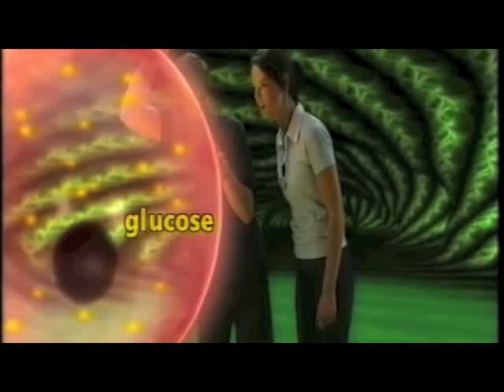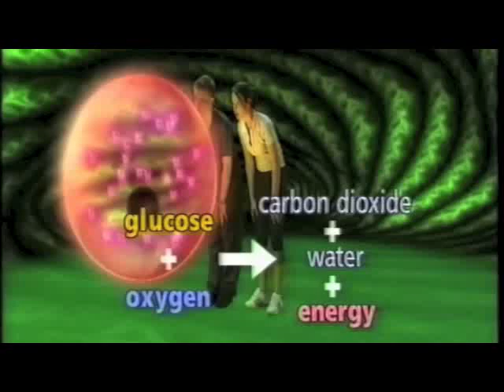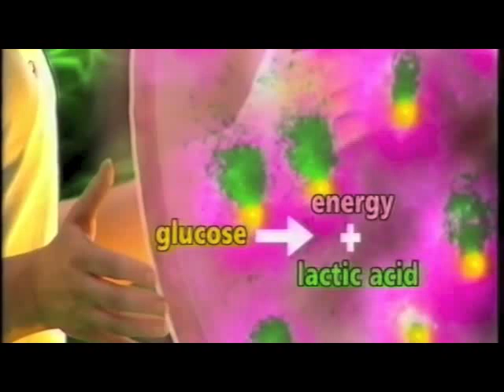Respiration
BBC KS4 Curriculum Bites

Unit looking at topics in the double science curriculum, broken down into short chunks.